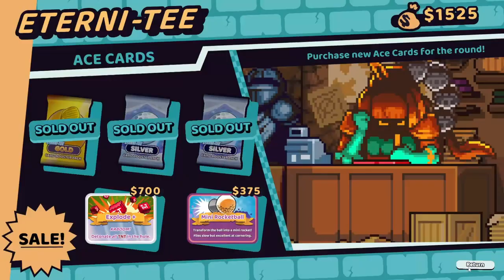This game CHEATS : Cursed To Golf - EP 11